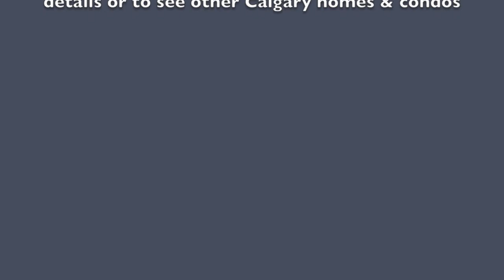310 Adams Crescent SE (Acadia) - Calgary, AB - Home Video Tour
Property Address: 310 Adams Crescent SE (Acadia) - Calgary, Alberta, Canada
MLS # C3596524

What a great opportunity to move into one of Calgary's best communities.
Welcome to this fully renovated, open concept 3 bedroom bungalow. From the moment you walk in, you are greeted with some wow! Bright and cheerful living room with a fully re-designed kitchen with large functional island. You will have loads of counter space, new white appliances and plenty of storage space.

Main floor is finished with a 25 year warranty laminate and tile in the new bathroom.
3 good sized bedrooms upstairs, perfect for your family.

Basement has been completely re-done with a den area that can be easily converted to a bedroom, large family room, loads of storage along with a bright and sizeable laundry area.

All windows have been replaced recently, living room was replaced approx. 15 years ago, offers a large garage, RV pad, new front deck and rear patio.

Located on one of Acadia's quietest streets and walking distance to schools, shopping and transit - one bus to downtown. Don't miss out!

To see more properties like this one or to book a showing